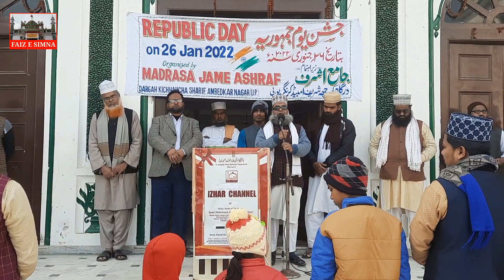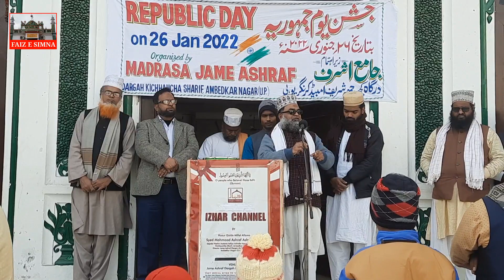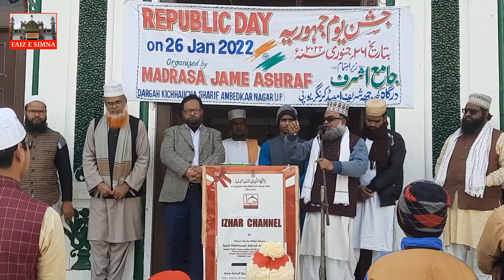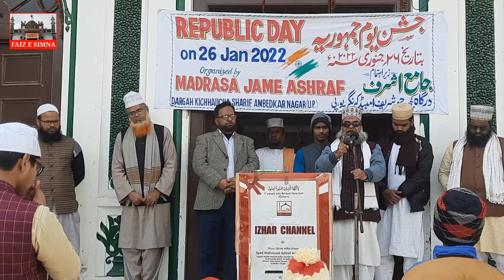Republic Day Jame Ashraf 2022 | Maulana Abdul Khaliq | Parwez Ashrafi | Jamia Ashraf Kachocha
Republic Day  Jame Ashraf 2022,
Maulana Abdul Khaliq,
Parwez Ashrafi,
Jame Ashraf Kachocha Sharif,
yome jamhuria jame ashraf 2022,
26 janu 2022 jame ashraf,